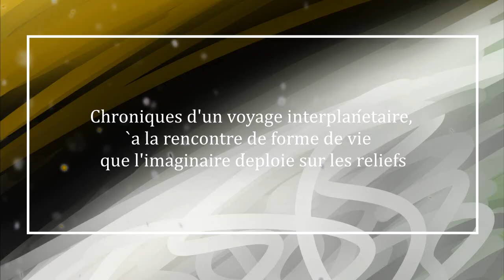CHRONIQUES DES MONDES PROBABLES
Cette œuvre littéraire se présente comme un voyage interplanétaires, à la rencontre de formes de vie que l'imaginaire déploie sur les reliefs.
Plusieurs passages des fiches Wikipédia sur les planètes du système solaire sont directement insérés dans le récit. Ces informations servent de base et de contraintes créatrices pour imaginer des plantes, des insectes et des animaux uniques.